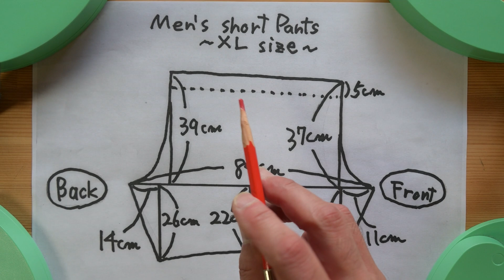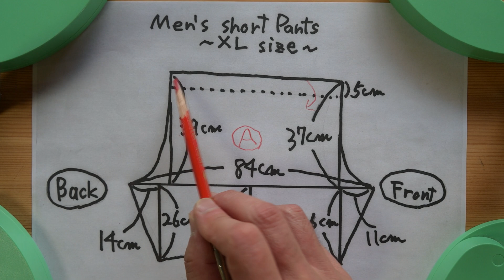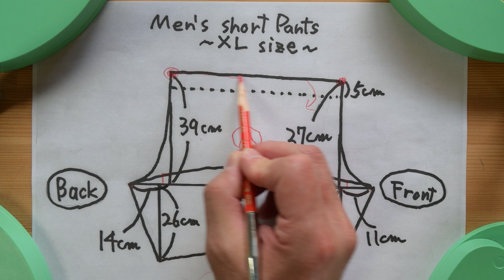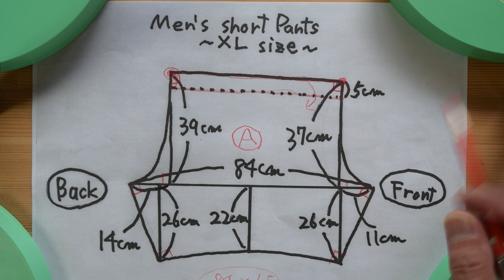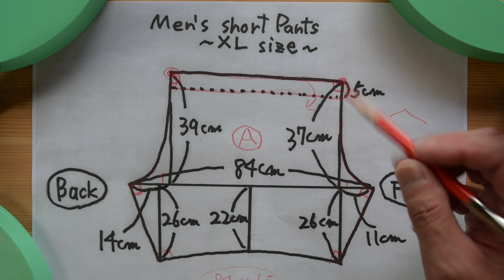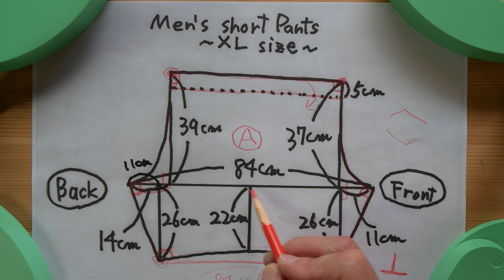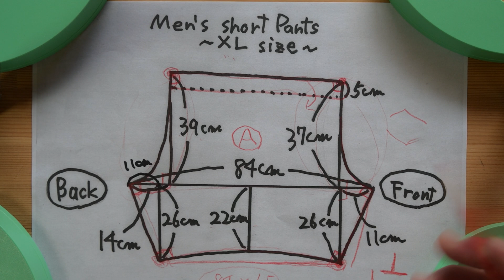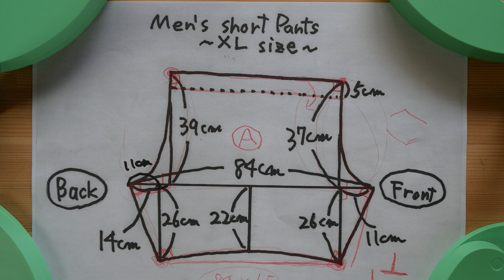290🧵男性用短パンのXＬ型紙サイズと作り方のポイント Pattern size for men's shorts and points for making them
私の短パンの型紙の最新版です。以前より股上を深く、股下はやや短めにして、はぎ心地を追求しています。
短パンの作り方の動画集です。作り方は以下の動画を参考にしてください。（参考になるかな〜）